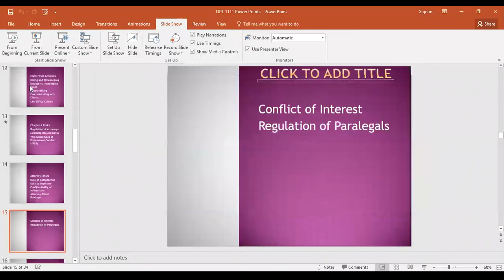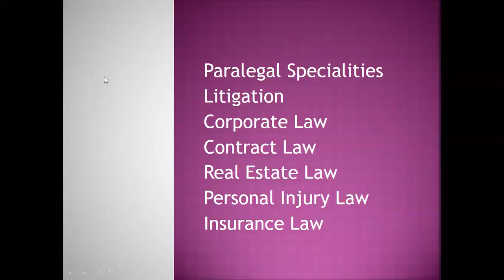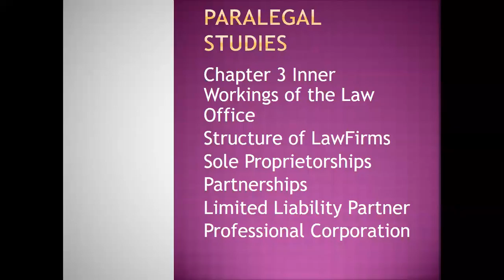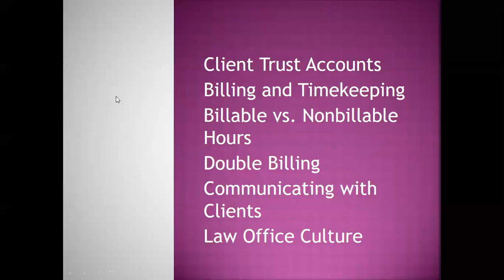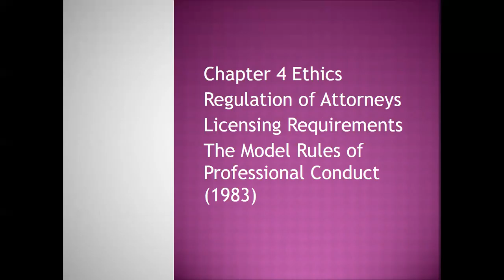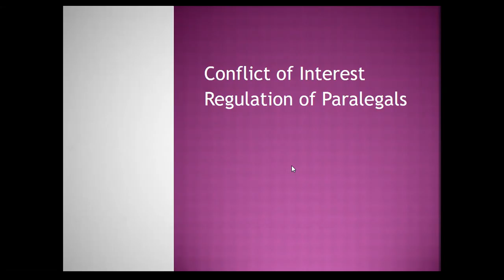OPL 1111 Introduction to Paralegal Studies Week Two Live Meeting